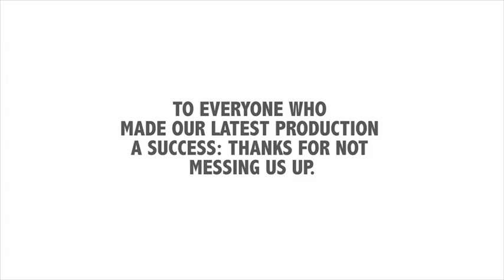They Messed Us Up - ATC Outtakes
How do we get this kid on The Ellen DeGeneres Show? We were shooting a new TV spot for client ATC Income Tax when the two year old actor we chose to sit quietly with a sippy cup decided he was going to steal the Dad's line and ended up turning it into a great catch phrase -- "They Messed Us UP -- for the brand." (Commercial produced by Atlanta ad agency The Partnership, read more